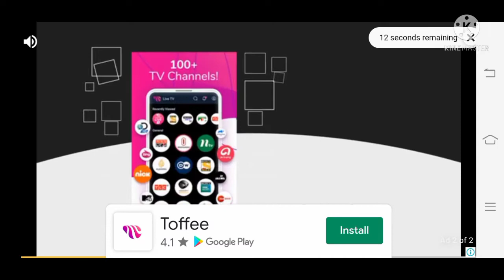REVIEW 0.34 BETA VERSION | FULL REVIEW | NEW MAP PAINT SPLASH | NEW SHOP SYSTEM | STUMBLE GUYS